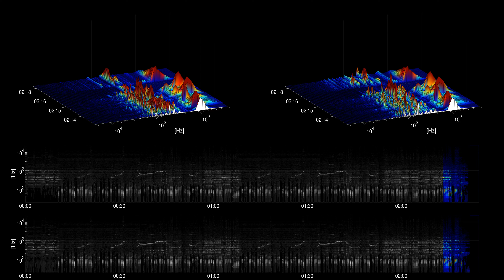[Free Music] Slow Tango - Andrew Huang | Cinematic | Dramatic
Title: Slow Tango
Artist: Andrew Huang
Genre: Cinematic
Mood: Dramatic
Instruments: strings, bass,